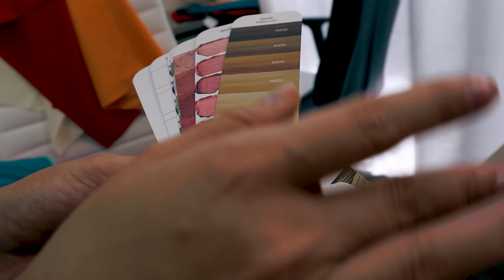Fiz minha Coloração Pessoal - Closet da Cá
Enfim fiz a minha coloração pessoal e gravei tudo para dividir com vocês!

Tik Tok: @camilacamioli e @digidicas